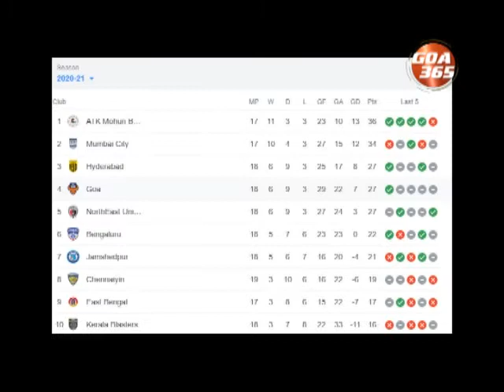No excuses, we have to create chance to score: MCFC Sergio Lobera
We have to improve from the last game we played against Bengaluru FC. We need to create chances and try not to concede on Saturday, Mumbai City FC Head coach Sergio Lobera said on Friday. Sergio also added that Mumbai City has a good squad and we need to prove that we are here to win. The islanders are on 2nd position of the table with 34 points.